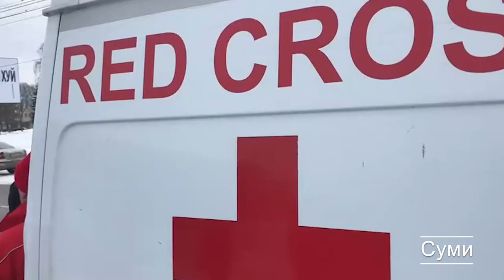Евакуація мирних мешканців з постраждалих регіонів України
Відео надано пресслужбою ДСНС України